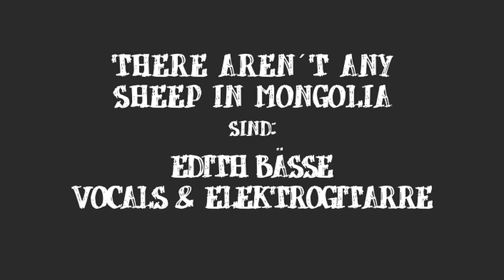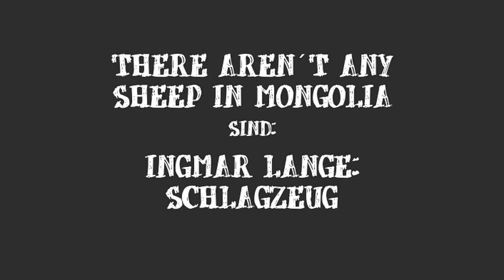There Aren´t Any Sheep In Mongolia "Times Are Changin"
Another fine TV clip from 1999 on RTL.